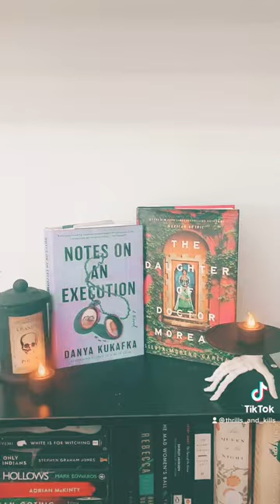My recent spooky season book haul! Have you read any of these?